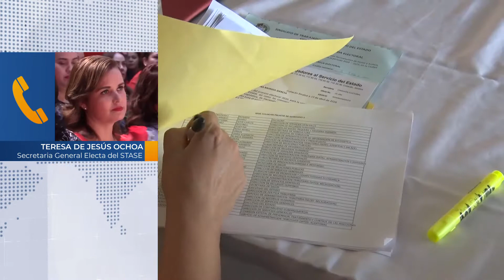Terseita Ochoa, nueva secretaria general electa en el STASE